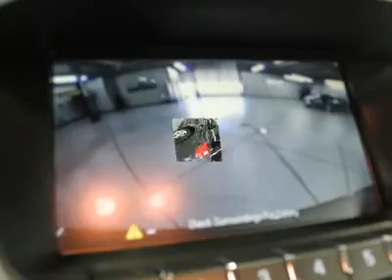2012 CHEVROLET EQUINOX Lima, OH 23347CV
2012 CHEVROLET EQUINOX Lima, OH
Stock# 23347CV
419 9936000